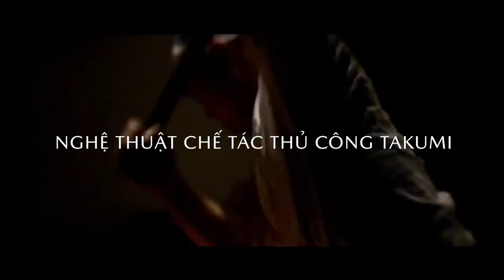Giới thiệu mẫu xe MAZDA CX-30